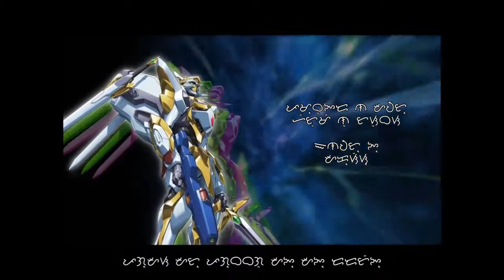Hitomi no Tsubasa by Access - Lyrics in Baybayin (HD)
Note: Baybayin is the ancient script of the Philippines. Perhaps my best translation yet. No copyright violation intended.

Code Geass R1 Opening 3
Fervently hoping for a rerun of Code Geass in the Philippines.